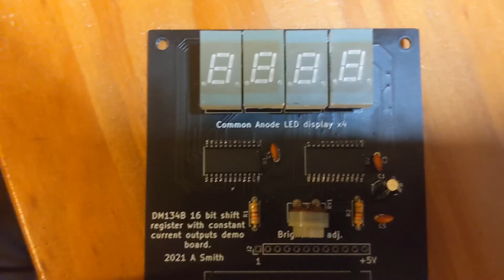Breakout board for Arduino Nano with 7 segment display. Short video showing it working.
This is a small project I made to test out the DM134B shift register as I managed to obtain about 50 of these chips several years ago and have never used them. I had 5 PCB's made and wrote some C++ code to test them on an Arduino Nano. The PCB has header solder pads where pins could be soldered to that break out the nano pins. This is a short video showing the demo board working. it is counting from 0-999.9 seconds.

I have kept two for myself for testing and possible integration into a future project as the chips take up less space than 4 74HC595's. These behave like two '595's daisy chained with the slight difference of the Output Enable being active low rather than active high as on the '595. I also found that the DM134B's are very ESD sensitive as some had failed after being soldered and had to be replaced.

Of course, there is no multiplexing so displays are at full brightness with the downside of high current consumption. Also I found the DM134B's are designed for multiplexed LED matrix displays and hence normally give out 70-90mA to a string of LED's selected by a multiplexer with a 1/10 duty cycle. When operating in my configuration the current set resistor gives a forward current of around 20mA. I found that the DM134B struggles with even segment brightness at currents lower than 13mA so this is the lowest you can go to realistically.